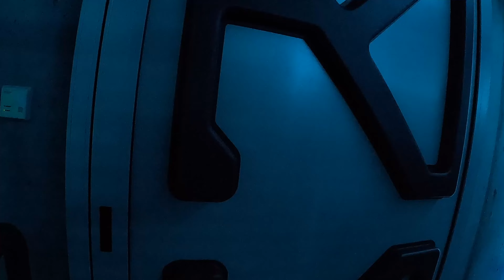NAJLEPSZY vs NAJGORSZY ROLLERCOASTER - Energylandia 2023 (4K) (POV) (Zator, Polska) GoPro HERO 12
Hej w dzisiejszym filmie przedstawię wam 🎢 NAJLEPSZY vs NAJGORSZY ROLLERCOASTER - Energylandia 2023 (4K) (POV) (Zator, Polska) GoPro HERO 12. Energylandia ❤️ to Park Rozrywki największy w Europie położony w miejscowości Zator w Polsce. Na jego powierzchni znajdują się atrakcje takie jak Hyperion, Zadra, Abyssus, Mayan, Ekipa Light Explorers, Formuła, Energuś, Wonder Wheel, Park Wodny oraz wiele innych RollerCoasterów 😊 Jest to wymarzone miejsce do spędzenia wakacji 🏝️

▶️ 00:00 - Najlepszy - Hyperion (Ciekawostki)
▶️ 01:32 - Najlepszy - Hyperion (Wejście do Atrakcji)
▶️ 02:13 - Najlepszy - Hyperion (Pierwszy Wagonik)
▶️ 07:20 - Najlepszy - Hyperion (Bezpieczeństwo)
▶️ 08:04 - Najlepszy - Hyperion (Ostatni Wagonik)
▶️ 13:30 - Najlepszy - Hyperion (Sklep Pamiątkowy)
▶️ 14:04 - Najgorszy - Viking (Ciekawostki + Bezpieczńestwo)
▶️ 15:28 - Najgorszy - Viking (Pierwszy Wagonik)

🎥 Filmy nagrywam kamerką: GoPro HERO 12 w pierwszym i ostatnim wagoniku w rozdzielczośći 5,3K i wyeksportowane jako 4K.